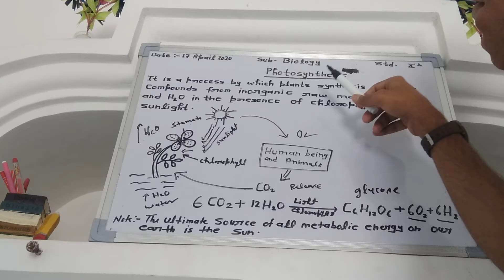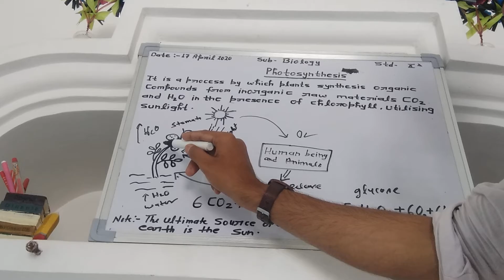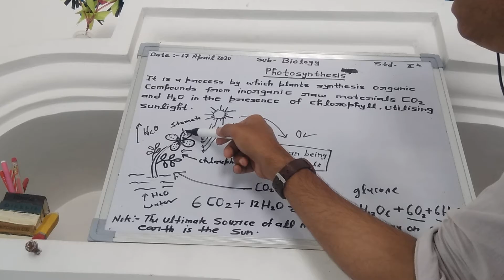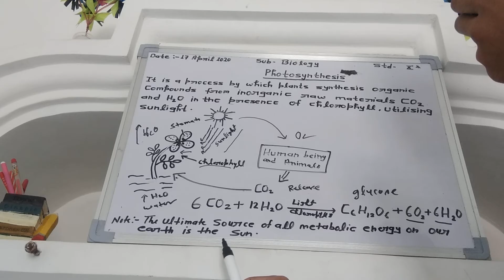Photosynthesis | Biology Expert classes std - 10th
Biology expert classes ( 9th to 12 & B.sc ) by Akbar sir